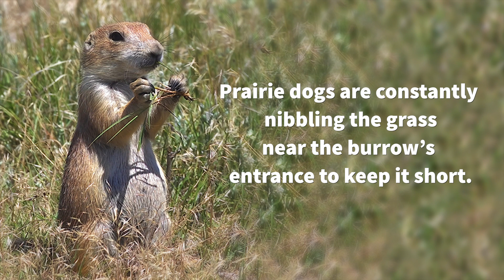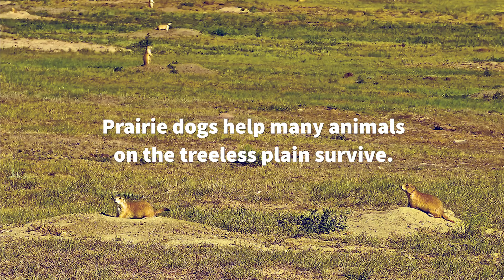At Home with the Prairie Dog Book Trailer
"A visually engaging introduction to a keystone species." - Kirkus Reviews.

Digging its way to book stores everywhere on Earth Day (April 22) 2023

Explore and learn about the ways that this small seemingly insignificant species plays an integral role in keeping the prairie healthy and thriving. Dorothy Hinshaw Patent's educational and engaging prose paired with William Muñuoz's captivating photographs in this upcoming educational children's book.